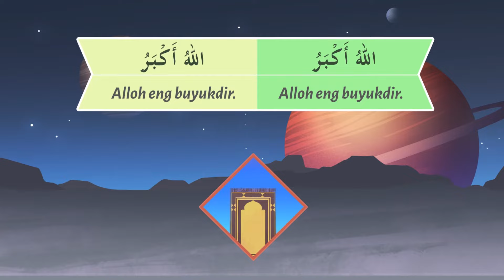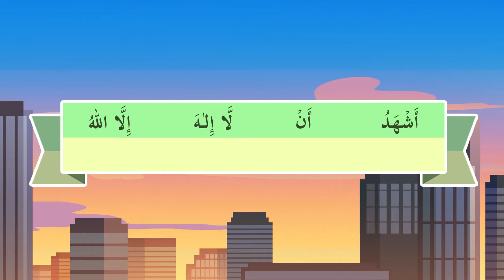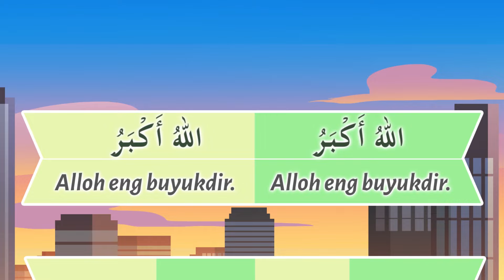Qur'on va namozni anglashning eng oson yo'li | 13A-darsi | @REGISTONTV